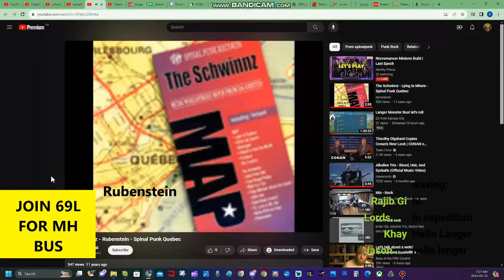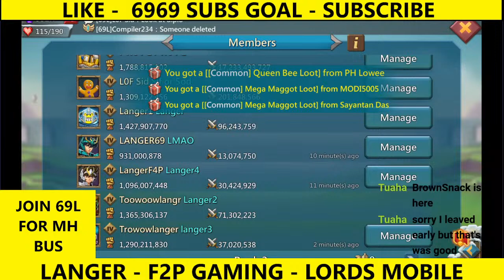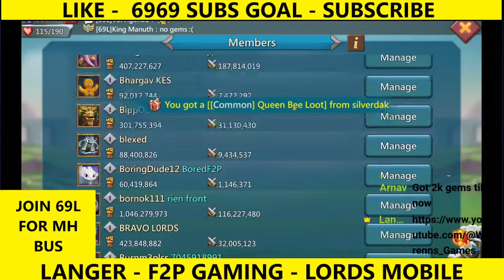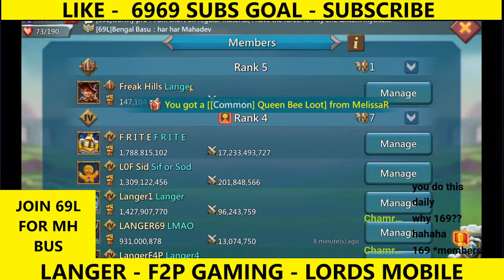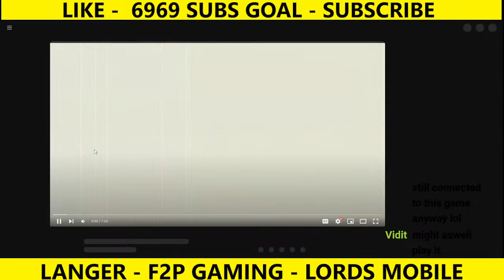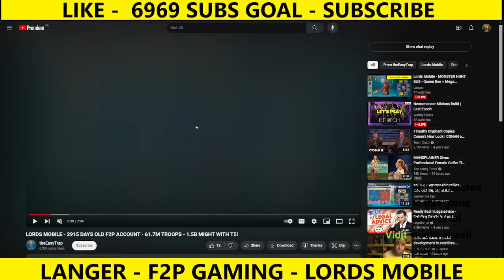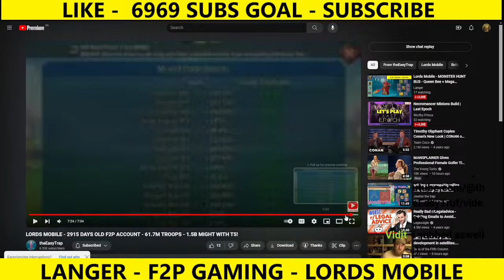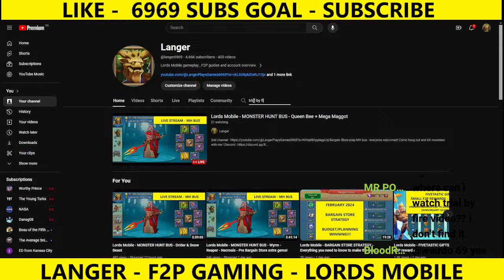Lords Mobile - MONSTER HUNT BUS - Queen Bee + Mega Maggot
Bargain Store prep MH bus - everyone welcomed!  Come hang out and kill monsters with me !